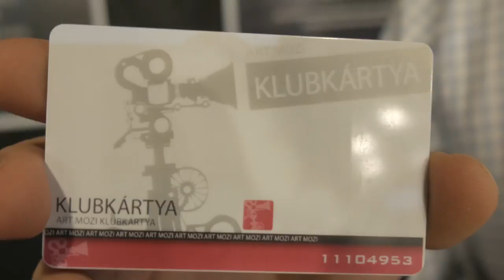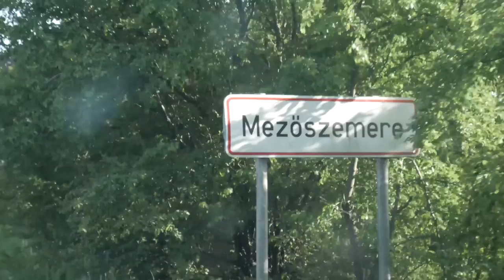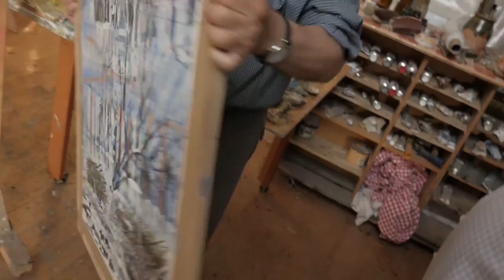Kerengő - Agnes Varda, Bukta Imre, Nagy József (6. rész)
Rendhagyó találkozás három nagy művésszel: Agnes Varda filmje a Művész Moziban, Bukta Imre új képei a mezőszemerei műtermében, Nagy József táncszínháza a miskolci Horizont Fesztiválon.